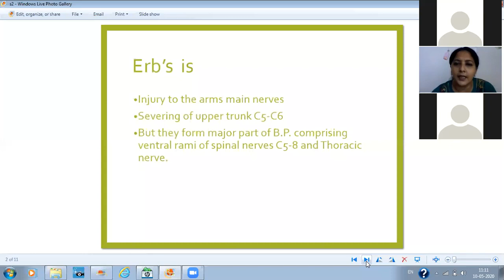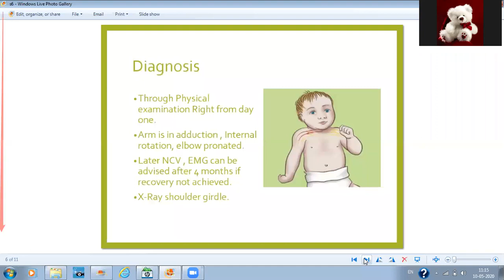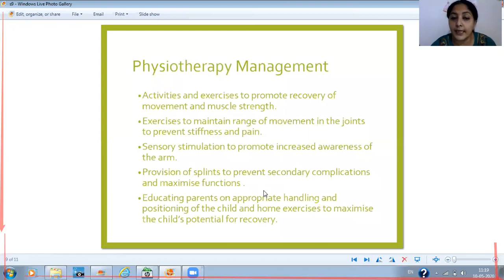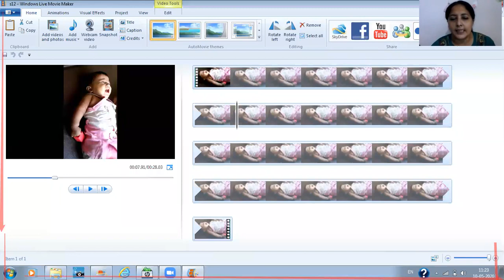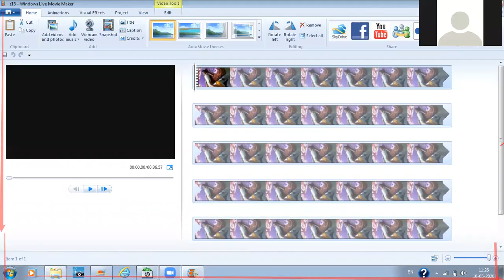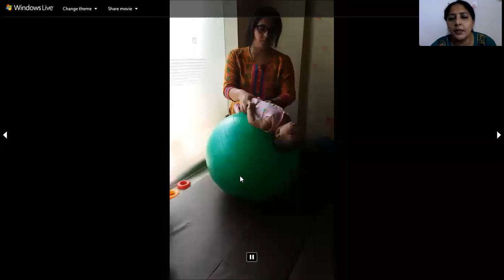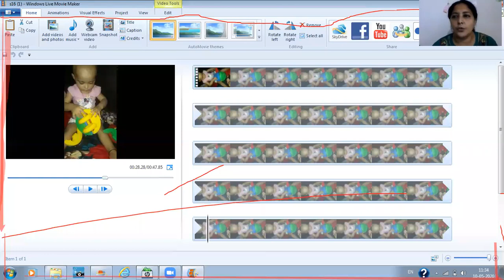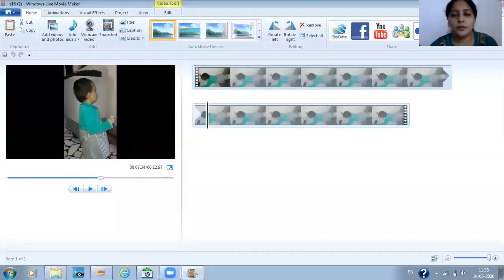'Early Intervention in Erb's palsy' by Dr. Deepali Pawar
The presentation covers causes, diagnosis, early intervention and physiotherapy management for Erb's Palsy with treatment demonstrations on patients.